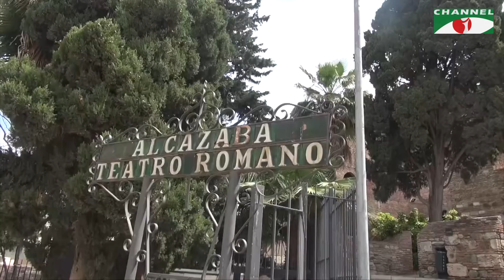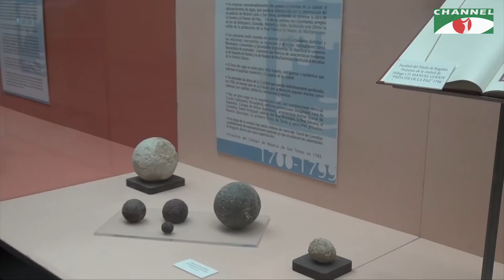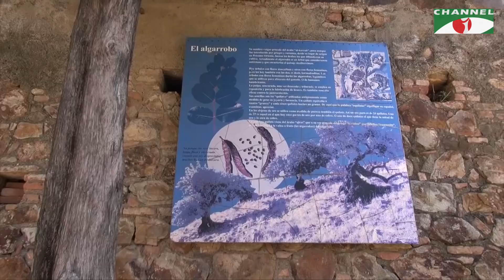Kafela | কাফেলা | Episode-12 | Al Kazaba Malaga, Spain | Ramadan Documentary | Channel i TV